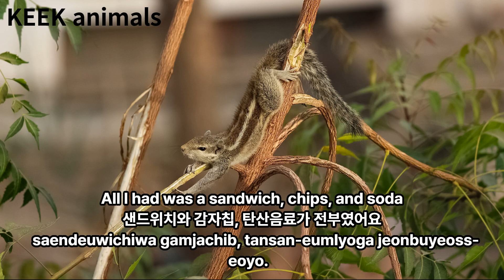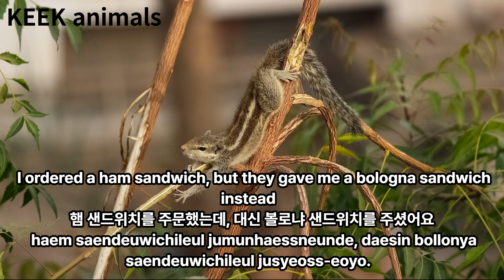Korean easy 2 / 식사주문2 - ordering food2 / 한글 영어 / Korean English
speaking Korean#learning Korean#Korean words
You can pronounce Korean letters in English here.
English phonetic symbols have their own unique Korean sounds these are used in Korean translator.
Please refer to "How to pronounce Korean" play list and learn how it works.
There are a lot of short dialogues by situation in the play list.
Depending on the situation, you can learn short useful Korean phrases.

speaking Korean with English pronunciation
learning Korean with English pronunciation
speaking Korean
learning Korean
learn Korean
Korean language
Korean alphabet
Korean letters
Korean lesson
Korean beginner
Korean for beginners
Korean pronunciation
Korean conversation
Korean practice
Korean to English
Korean culture
Korean English
Korean English translator
Korean dating
Korean boyfriend
hangeul
cute animals
nature videos
landscape
useful Korean dialogue
useful Korean expression
영어공부
한글공부
한글
영어
hablando coréano
Parlant coréen
Koreanisch sprechen
di lingua coreana
韓国語を話します
说韩语的